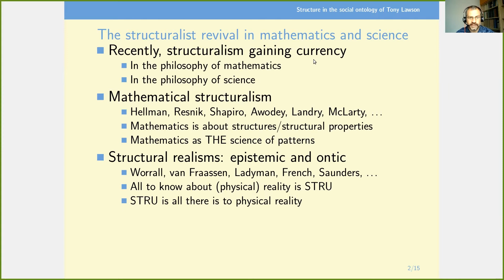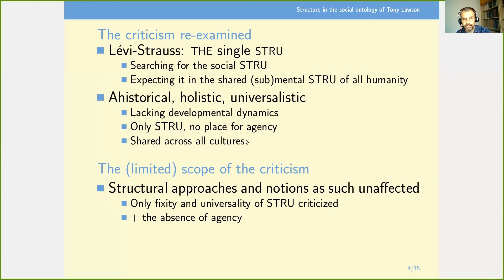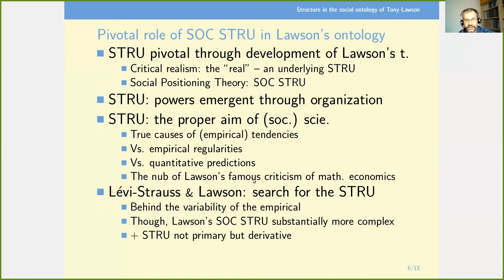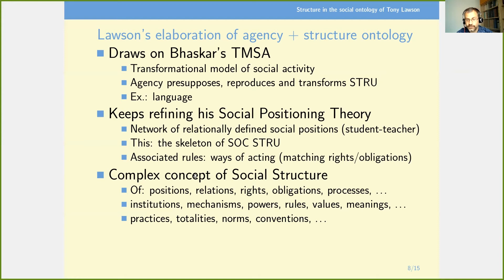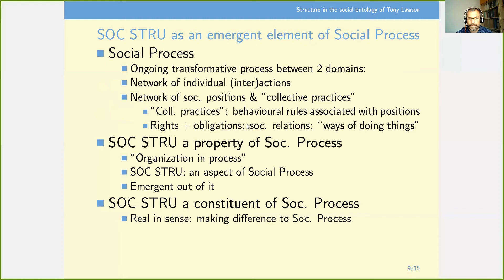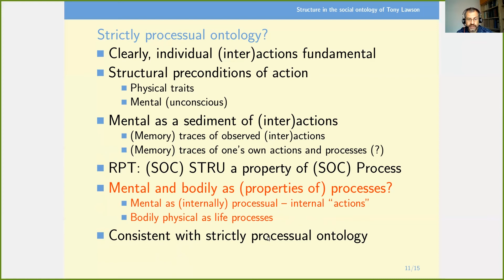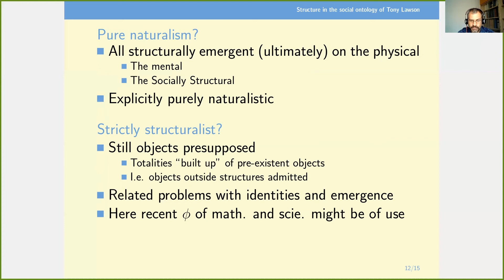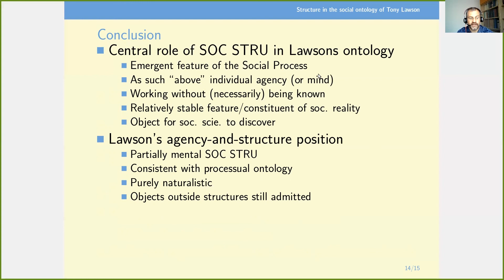Josef Mensik - Structure in the social ontology of Tony Lawson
Half a century having past since the ambitious structuralist programme of Lévi-Strauss' French structuralism fell from favour, it seems appropriate to ask what role do structural notions and approaches play in social ontology of today. The main criticism levelled at Lévi-Strauss' approach concerned the alleged immutability and uniformity of mental structures across all human individuals which, in turn, supposedly enabled the structural anthropologist to explain the varied social phenomena across times and cultures. If one uses structural notions and approaches in the way which avoids the immutability and uniformity objections, this criticism does not apply. Structural notions are recently receiving extensive elaboration and refinement in the philosophy of mathematics (Awodey, Hellman, Landry, McLarty, Reck, Resnik, Shapiro) and the philosophy of science (Ladyman, Ross, Worall). These novel structural ideas may conceivably give some new impulses for the revival of more explicitly structural elaborations in social ontology.

As a specimen of contemporary social ontology we select the approach of the leading figure of the Cambridge Social Ontology Group, the British philosopher and economist, Tony Lawson. In the paper we will examine to what extent does his social ontology employ structural notions and approaches, whether he succeeded in avoiding the usual criticisms in this respect, and whether his approach might not benefit from a more conscious utilization of the recently developed structural apparatus.

The focal point of Lawson's socio-ontological position is the society (or community) considered as a structured emergent totality composed of individuals allocated into relationally defined social positions. Lawson presupposes structural entities at different ontic levels, and he wants strictly to distinguish empirical regularities from 'deeper structures', behavioural patterns from the rules associated with specific social positions. Employing Bhaskar-style Transformational Model of Social Activity, social structure is seen as being continuously recreated and transformed via human intentional activity which, on the other hand, presupposes the social structure as its guiding and enabling basis.

Lawson in his social ontology clearly employs various structural notions and approaches. The pivotal of them all, the social structure (containing in different renderings: positions, relations, rights, obligations, processes, institutions, mechanisms, powers, rules, values, meanings, practices, totalities, norms, conventions) is posited by Lawson as real and objectively existing "out there". Two important questions immediately arise: what is the actual domain of its existence, and how is it accessible to all the individuals within the given society. Although Lawson assumes people to be aware of (parts of) the social structure, he also insists that social structure is not (merely) a mental phenomenon. He also denies social structure to be a behavioural phenomenon. Could a single structure straddle the two domains and (partly) be both? Or is it supposed to exist elsewhere? Where? Does a single common social structure exist at all? Is not Lawson falling into the old trap of the supposed uniformity of the social structure? Could not he be objectifying something which in fact amounts more to wishful thinking than to an existing entity? These are some of the questions we address.